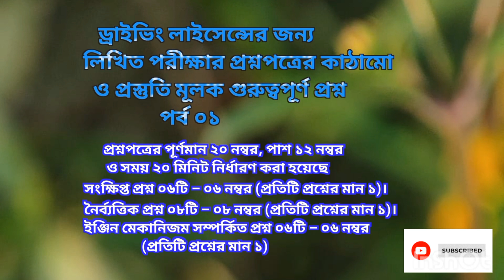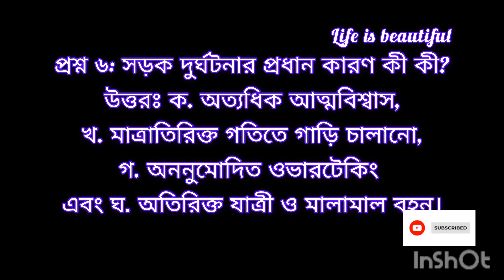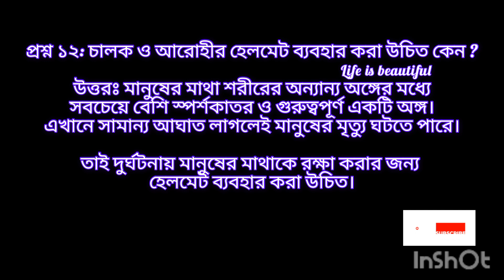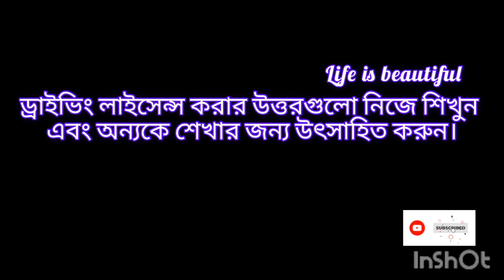ড্রাইভিং লাইসেন্সের জন্য লিখিত পরীক্ষার প্রশ্নপত্রের কাঠামো ও সমাধান || Drivingtext || Drivingrules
ড্রাইভিং লাইসেন্সের জন্য লিখিত পরীক্ষার প্রশ্নপত্রের কাঠামো ও সমাধান

 🎵ব্যাকগ্রাউন্ড মিউজিক (জীবন সুন্দর)

driver license paper test
driver license paper
driving license paper test
driving licence exam questions app
nepali driving licence exam app
driving licence exam app
driving licence after exam
driving license exam questions and answers
driving licence exam questions and answers
driving license exam app
driving licence exam assam
driving license practice test
driving license exam usa
driver license practice test
exam of driving licence
driving license exam bangladesh
driving licence exam questions bangladesh
driving licence exam west bengal
driving licence exam bd
driving licence exam result bd
motorcycle driving license exam bangladesh
driving licence exam bike
driving license exam bd